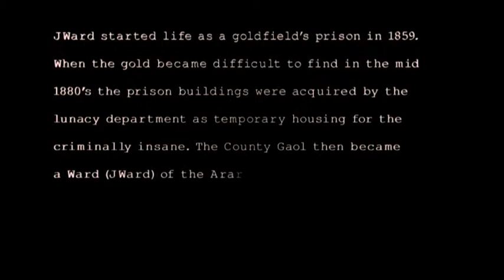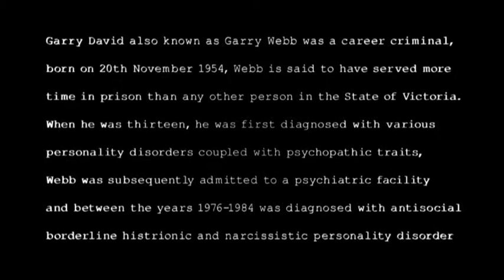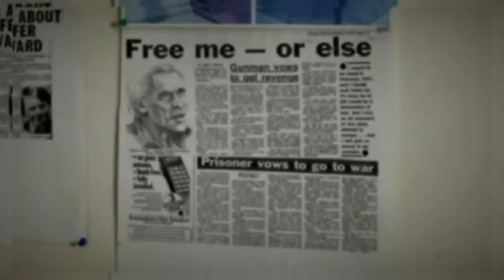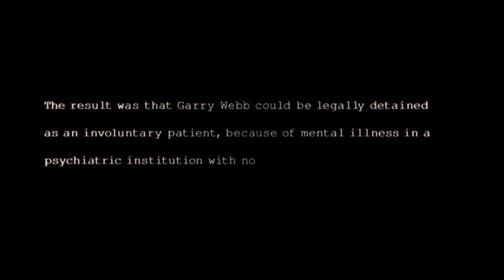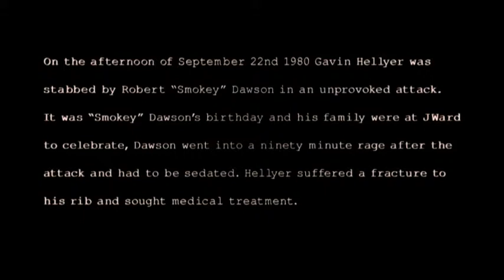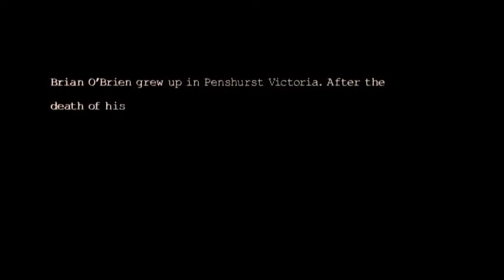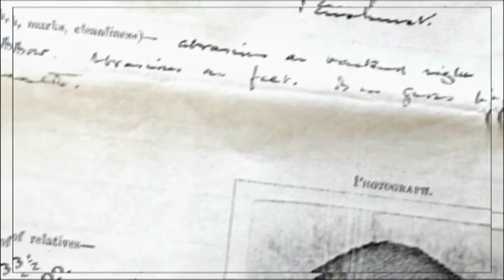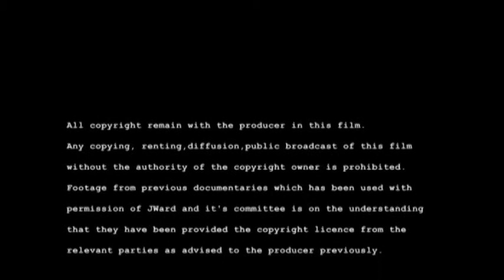Graeme Finn : J Ward - Upon Reflection